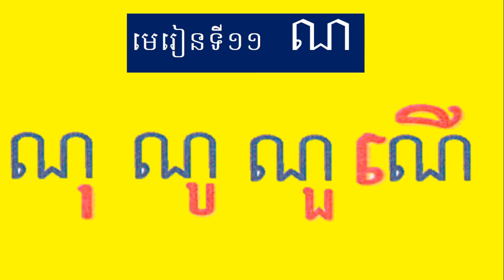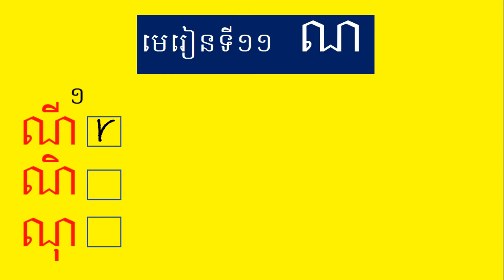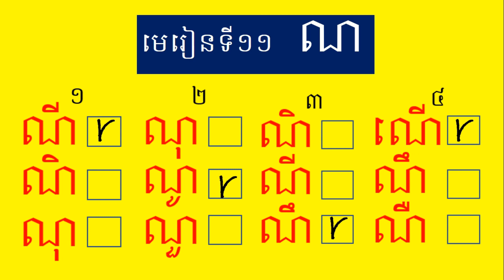រៀនអាន កខគឃង ភាគ ២៥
After watching these videos, they can read syllable correctly by themselves.